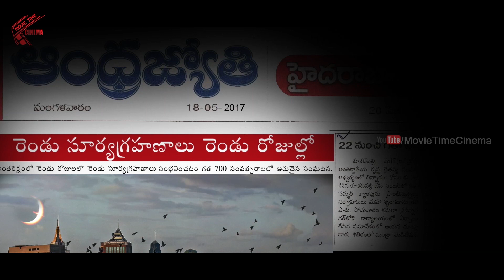ఈ అమ్మాయికి గన్ తో షూట్ చేసిన ఏమి కాలేదు ఎందుకో చూడండి | Telugu Latest Movie Scene | Telugu Cinema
Watch : ఈ అమ్మాయికి గన్ తో షూట్  చేసిన ఏమి కాలేదు ఎందుకో చూడండి | Telugu Latest Movie Scene | Telugu Cinema